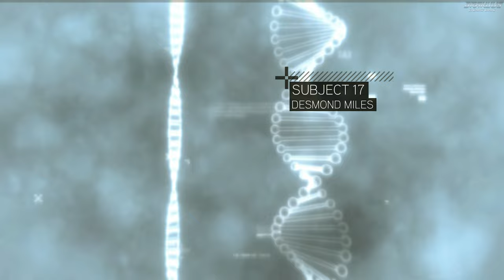Ezio Auditore da Firenze｜The Italian Renaissance｜Assassin's Creed II｜Part 1｜4K PC Ultra